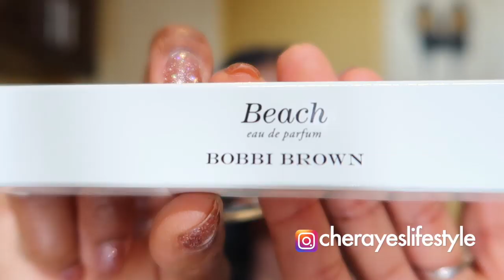*NEW* TOP 5 SUMMER SEXY PERFUMES FOR WOMEN (STORY TIME)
Today I’m sharing with you my top 5 summer sexy perfumes for women!

I have a little something for date night! Mont can be worn day or night.
 Perfume is subjective so I always recommend starting with a sample.

All perfumes mentioned are listed below
• Carolina Herrera Good Girl
• Kilian Good Girl Gone Bad
• Tom Ford Orchid Soleil
• Frederic Malle Carnal Flower
• Bonus Perfume Bobbi Brown Beach
• Pure Musc Narciso Rodriguez For Her

My Chanel Dream Bag Birthday Story Time!

My Mailing address:

23890 Copper Hill Drive Suite#762